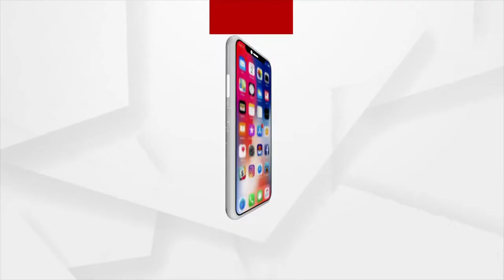ଚାଷ ଜମିରେ ବୁର୍ଲା ପାୱାର କେନାଲର ପାଣି ପଶି ଧାନ ନଷ୍ଟ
ନଷ୍ଟ ହେଲା ଲକ୍ଷ ଲକ୍ଷ ଟଙ୍କାର ଫସଲ । ଚିନ୍ତାରେ ଚାଷୀ । ସମ୍ବଲପୁର ଜିଲ୍ଲା ଧନକଉଡା ବ୍ଲକ ଝାଙ୍କର ପାଲି ରଘୁନାଥ ପାଲି ଅଞ୍ଚଳର ଏକର ଏକର ଚାଷ ଜମି  ନଷ୍ଟ ହୋଇ ଥିବାର ଅଭିଯୋଗ କରିଛି ଚାଷୀ ।